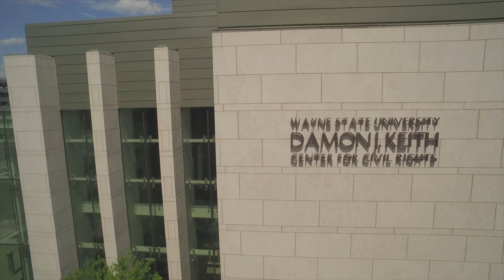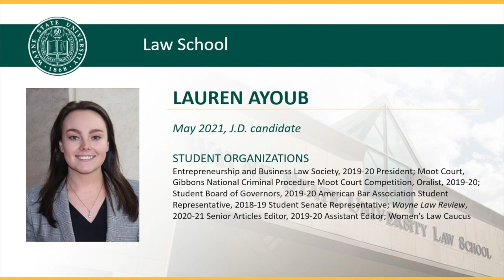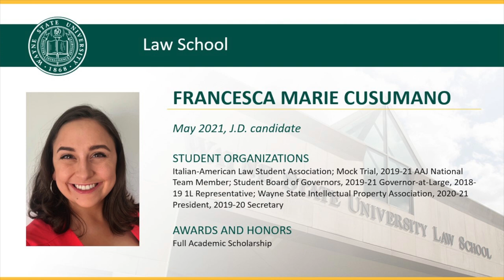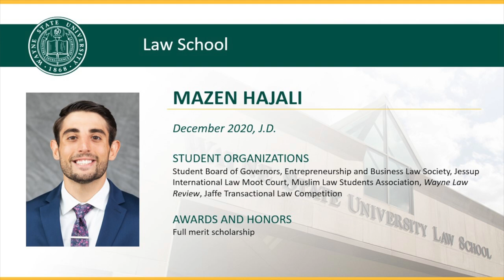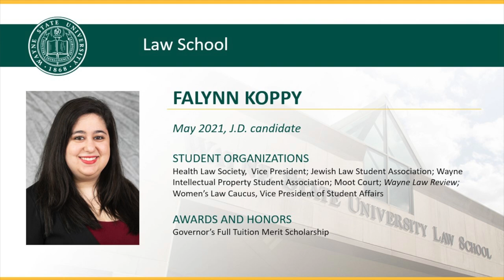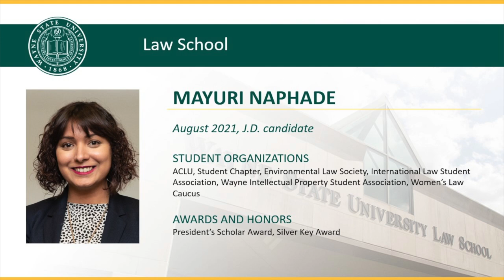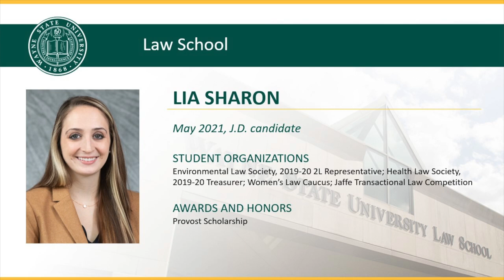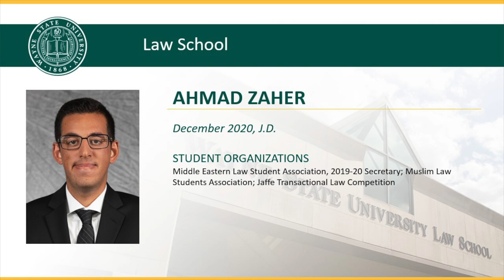Wayne Law Virtual Commencement 2021 - Wayne State University Law School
Join Wayne State University Law School on Thursday, May 13, for a virtual Commencement ceremony celebrating the Class of 2021.